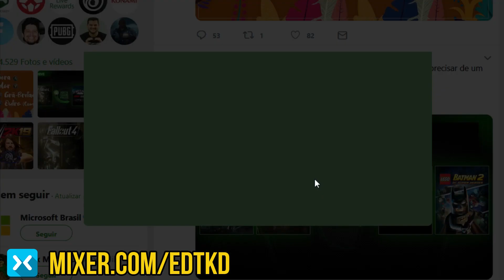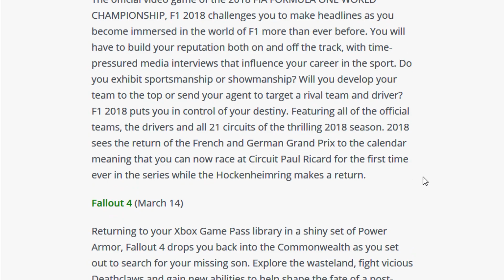XBOX GAME PASS — COMENTÁRIOS SOBRE LISTA DE NOVOS JOGOS EM MARÇO! 😱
Apoie o canal tornando-se um Membro e obtenha privilégios e recompensas exclusivas

|| Quer ajudar o canal!? Envie uma doação: ||
(Picpay - Utilize o código YUET8F para ganhar R$10 assim que pagar a alguém!).

‖ Consoles: ‖
● WiiU;